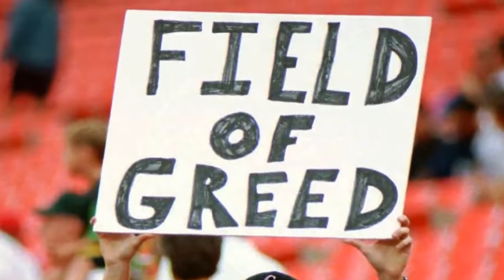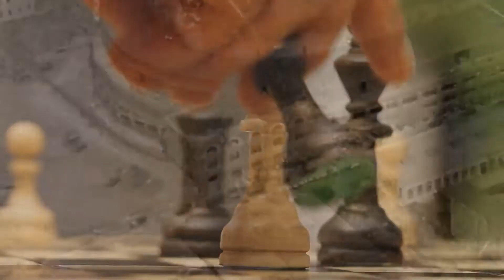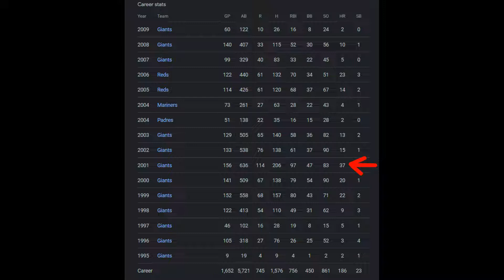Baseball Finds Itself in Checkmate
Anonymous 1 summarizes season 1 and Anonymous 2 can't believe they want to ban the shift. Now more than ever we can see that baseball is not immune to the corrupt actions of it's stewards (6:30) and as we travel back in time to the '94 strike (9:38) and remember high school baseball, it's hard not to dread another dark alignment of stars. Everybody has questions. Do the players really want the universal DH? (22:35) Does chocolate taste better if it's responsibly sourced? (20:00) How old is baseball? (27:19) We have answers, and the solution to steroids in baseball. (33:48) Madison Bumgarner is epic (14:50) the owners are not. (18:09). Anonymous 2 makes the case for the universal DH while Anonymous 1 tries not to barf. (40:48) Finally, we acknowledge exciting queens (45:24) and attempt to relate baseball to World of Warcraft. (46:35)